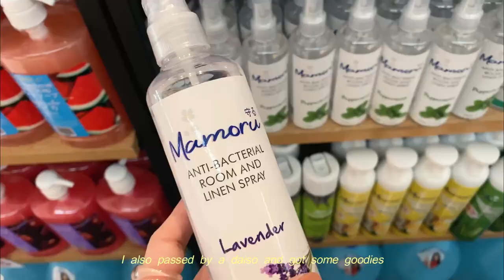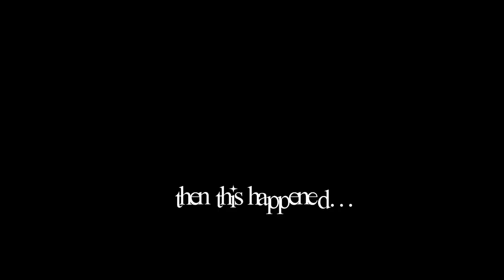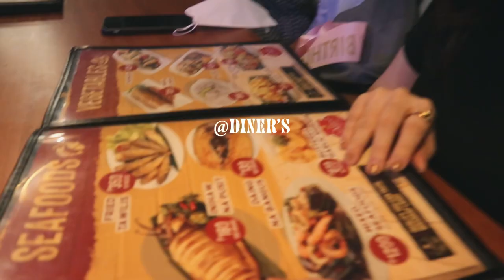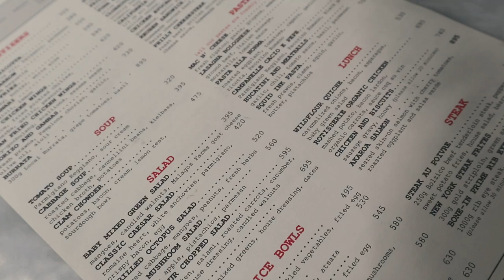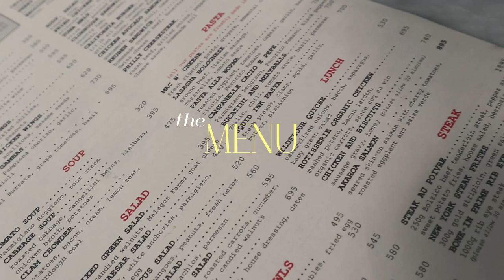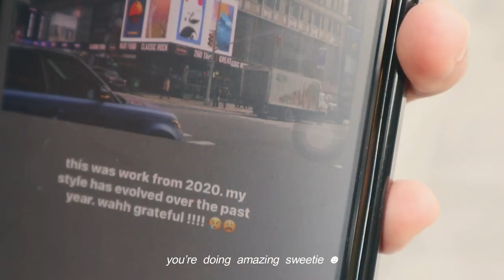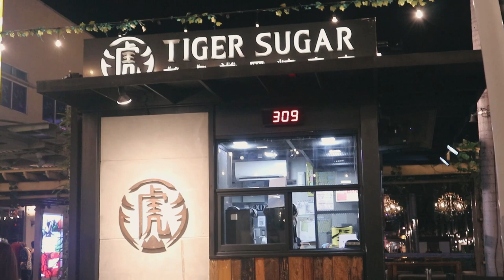Birthday Vlog 🎂 simple birthday dinner, cafe date, getting my booster and *a lot* of eating 🤤 🍽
So I turned 27. 😳

Edited with: WonderShare Filmora X

Subcount: 7,317